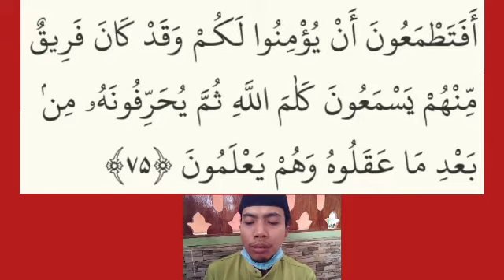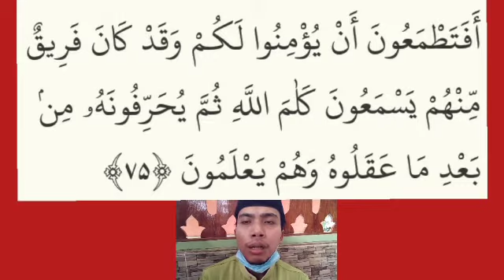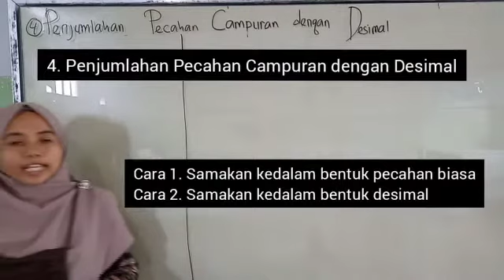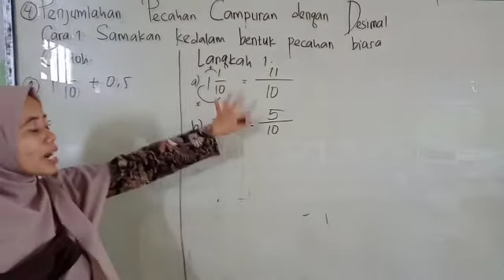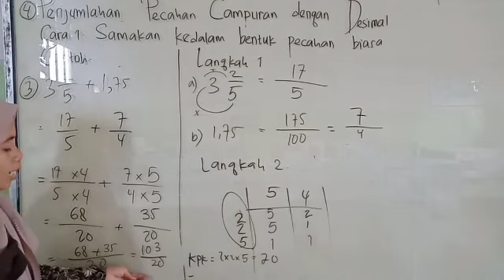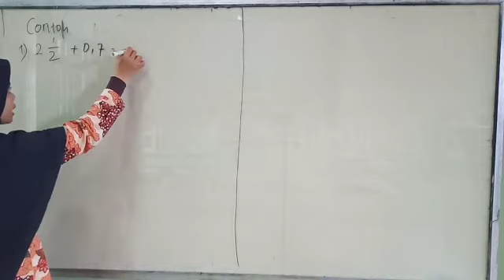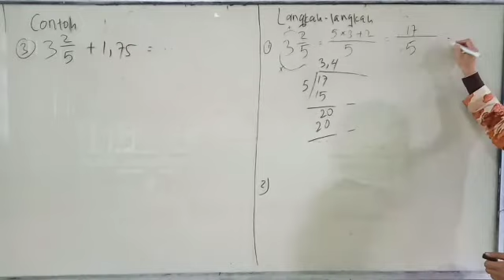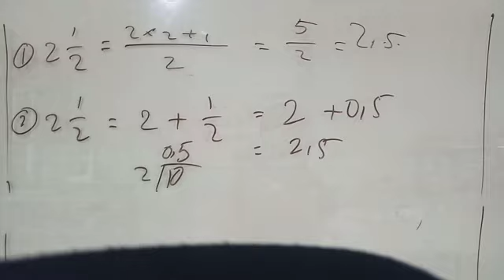KV (SQ, HQ & MTK)